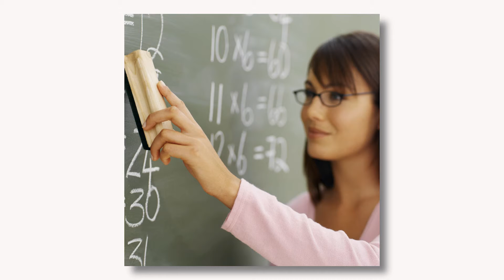John Evans on Internatinal Worker Poaching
John Evans, Gen. Secy. TUAC, says its time employers start playing a role in the education of the next generation of workers.  Just poaching workers from around the world will not provide for a skilled workforce, even for them.